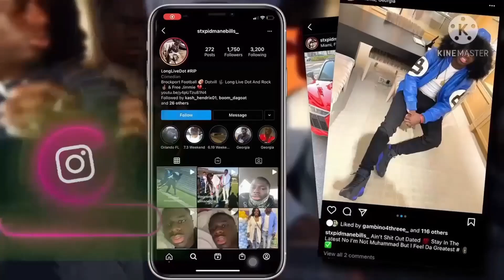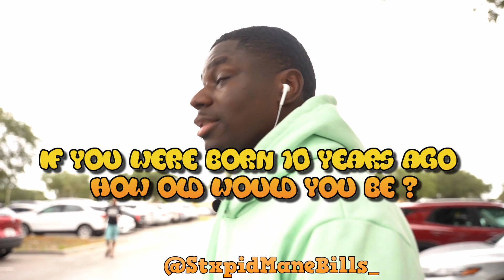If You Were Born 10 Years Ago How Old Would You Be Rn?Orlando Classic Weekend Edition (Ft G1 Da Don)